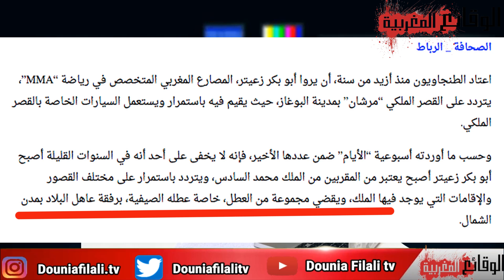دنيا فيلالي | أبو زعيتر و علاقته بالملك محمد السادس + عبد اللطيف وهبي و القرار الصادم+ مارينا سمير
دنيا فيلالي | أبو زعيتر و علاقته الحقيقة بالملك محمد السادس + عبد اللطيف وهبي غايدخل كلشي للحبس

الملك محمد السادس  المغاربة

Dounia Filali      دنيا الفيلالي

Rayan ريان

أين الأميرة سلمى
 الملك محمد السادس
عبد اللطيف الحموشي
Le Roi  Du maroc  , Hamouchi
Maroc - adnane filali - dounia filali